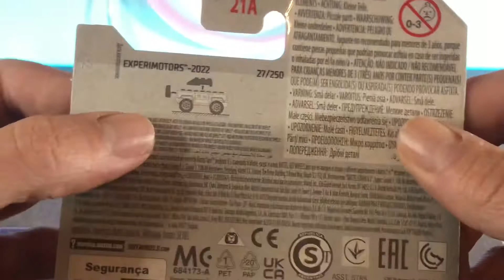HOT WHEELS + LEGO Bricking trails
Hoy os enseño este coche de Hot Wheels para la ciudad de Lego.